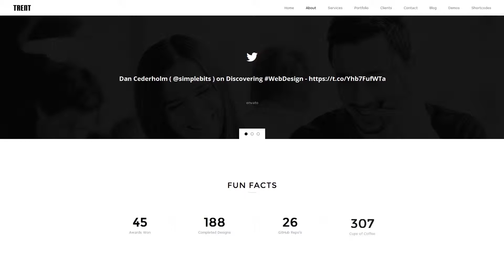Trent - Wordpress Responsive One Page Parallax